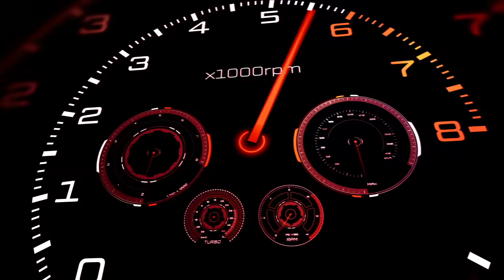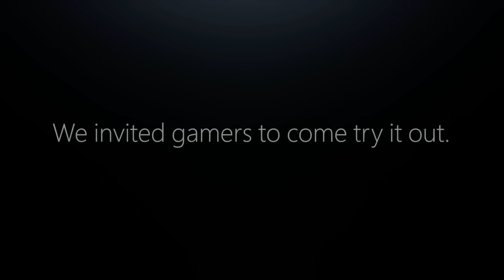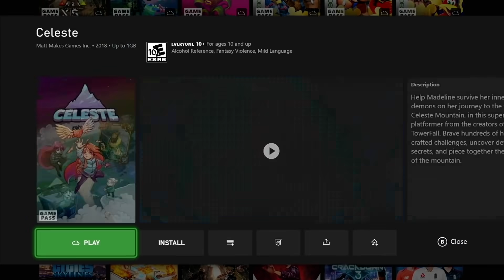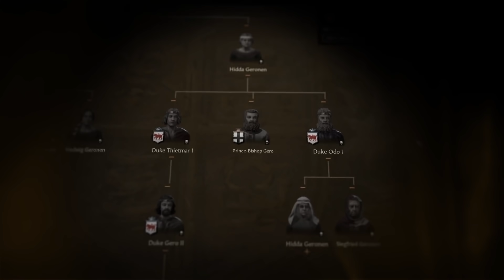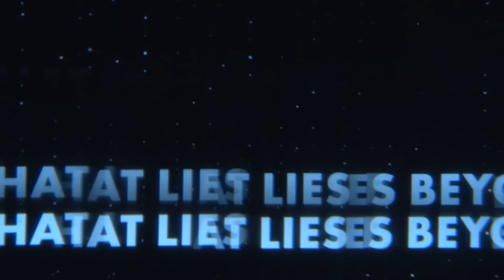Novinkový souhrn: Novinky od Microsoftu, PlayStation na Gamescomu a video z Vertiga podle Hitchcocka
První velkou akci letošního Gamescomu máme zdárně za sebou a je pochopitelné, že jí věnujeme značnou část tohoto souhrnu. Nezapomínáme ale ani na dnešní Opening Night Live a další zajímavé novinky ze zahraniční i domácí scény. Bohužel ale máme i pár nepříjemností, které snad vyvažujeme pozvánkou na českou akci Gamer Pie nebo nezištnou iniciativou Electronic Arts.

🖥 Partnerem novinkového souhrnu pro srpen a září jsou herní monitory LG UltraGear. Více o nich se dozvíte zde

00:00 - Start

00:55 - Forza Horizon 5

05:20 - Microsoft Flight Simulator

09:34 - Age of Empires IV

12:54 - xCloud na konzolích

14:53 - Crusader Kings III

17:07 - Dying Light 2: Stay Human

18:34 - Wasteland 3: Cult of the Holy Detonation

20:41 - State of Decay 2: Homecoming

21:52 - Účast na dnešní Opening Night Live potvrzuje i PlayStation. Uvidíme také hry od Ubisoftu, Warner Bros. či Activisionu. Chybět nemusí ani Halo Infinite

26:04 - Rozhovor: Odmítl jsem už přes 30 vydavatelů, říká autor Beware. Hru inspiroval noční útěk ze socialistického Československa, který prožil Ondřej Švadlena v šesti letech

31:50 - Bungie představuje expanzi The Witch Queen pro Destiny 2. Odstartovala také nová sezóna a vývojáři se připravují na oslavy 30 let svého působení

37:45 - Podívejte se, jak vypadá hra Vertigo podle Hitchcocka. Volnou adaptaci klasického thrilleru od autorů Runaway inspirovalo také Psycho

42:06 - Assassin's Creed Odyssey dnes obdržel next-gen update. Vývojáři také konečně opravili problém s ukládáním v posledním DLC pro Valhallu

44:13 - Vyzkoušejte si novou českou hru Repeat. Ateliéru Duchů vydal demo svého logického first person titulu. Jeho podoba se proměnila

48:09 - Žaloba Activisionu nyní hájí také externí pracovníky. Zaměstnankyně nejsou jediné, kdo byl diskriminován. Smluvní pracovníky prý drtí přesčasy

54:03 - Akce Gamer Pie láká na Martina Klímu a Jakuba Hussara. Tradiční brněnský festival i letos slibuje plejádu zajímavých hostů. Uskuteční se v září

56:32 - EA bezplatně nabízí technologie pro prvky přístupnosti. Každý teď může využít pingovací systém z Apexu nebo funkce pro zpracování obrazu